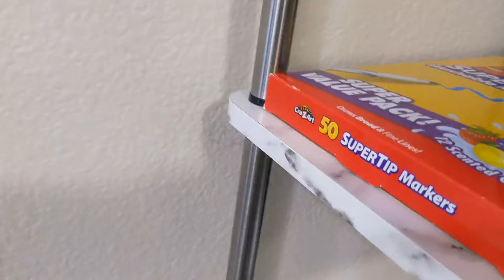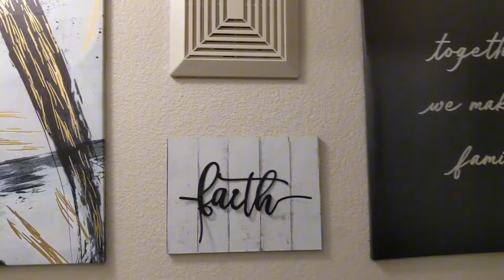Speed Cleaning Motivation Vlog